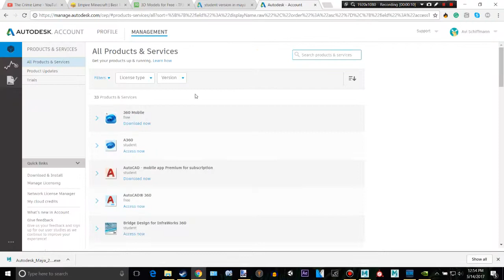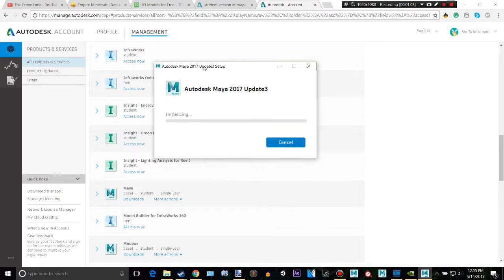How to get Update 3 on Maya 2017